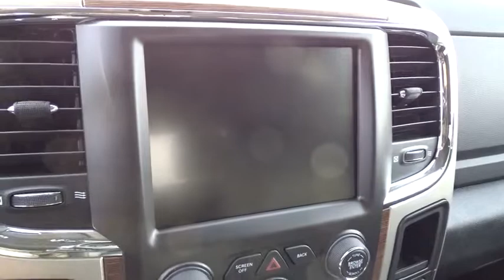2016 Dodge Ram 2500 GG144881A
2016 Dodge Ram 2500

Performance CDJ
1130 Automall Dr.

4WD. Dutiful dashboard with get-down-to-business controls. No-sweat switchgear. Visit Performance CJD @ 1130 Automall Dr Columbus, OH 43228! brbrThis 2016 Ram 2500 is for Dodge fans looking far and wide for that perfect truck. It is nicely equipped with features such as 4WD. Sometimes the fun doesn't begin until the pavement ends, which helps make the off-road ability of this Ram 2500 Laramie so appealing. We'll put a smile on your face, every customer, every deal, every day! Price includes: $2,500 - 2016 GL Retail Consumer Cash 42CG1. Exp. 02/01